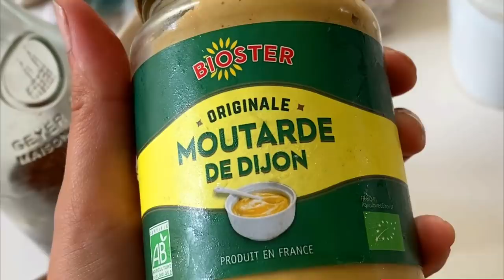Vlog #34 - La fouine a attaqué, l'ortie contre attaque.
Au programme :
00:00 Entretien des champs
00:52 Cailles remis dans l'enclos
02:54 Le blaireau à manger le hérisson
03:42 Larves de coccinelles
05:08 La pluie
07:12 Un chevreuil
07:42 Les courges d'hiver
08:33 Cueillette girolles et cèpes
09:16 Piment et poivron
10:52 Récoltes pour le repas
20:15 La fouine a tué mes poules

Tu as une question à poser en rapport avec la vidéo ? Je t'invite à le faire en priorité dans les commentaires pour qu'elle puisse servir à tous, mais si tu n'oses pas la poser en public, tu peux me contacter par mail  !

Tu y retrouveras des catégories avec plein de conseils dans le domaine de l'autonomie, j'y puise énormément d'infos, beaucoup d'entraide !

Pour avoir des nouvelles quotidiennement, je t'invite à m'ajouter sur Instagram où je partage tous les jours

Notre sol et climat (pour t'aider vis à vis des vidéos de jardin) : Nous vivons dans le Limousin, donc un climat continental, plutôt proche du climat parisien, notre terre est acide et sablo-limoneuse. Nos hivers sont doux même si parfois cela peut geler très fort (-10 en général) et nos étés sont en général secs (et le sont de plus en plus)